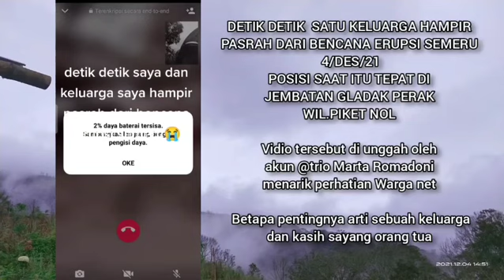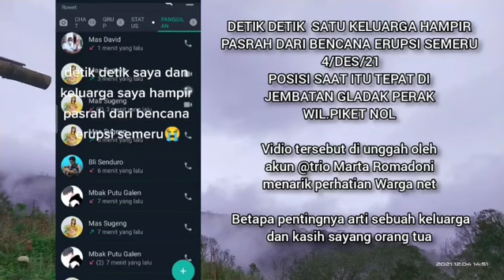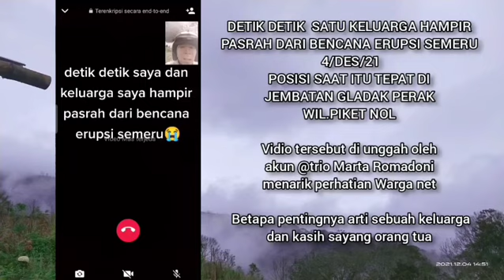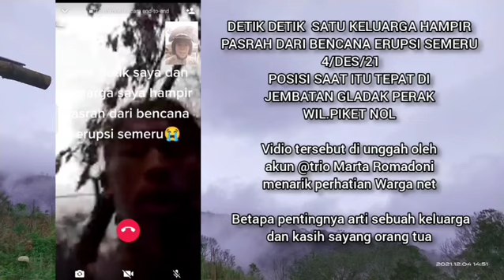SATU KELUARGA SELAMAT DARI ERUPSI GUNUNG SEMERU!!!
SATU KELUARGA YG BISA SELAMAT DARI ERUPSI SEMERU TAMPAK TEREKAM JELAS DARI VIDEO INI  SEMOGA ALLAH MELINDUNGI SELURUH WARGA